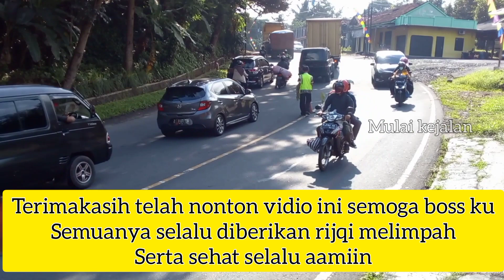dump truk gagal nanjak ahirnya ditarik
kejadian ditanjakan batununggul hari minggu 15agustu
dump truk gagal nanjak yang bertujuan pangandaran ahirnya ditarik truk tonton hino